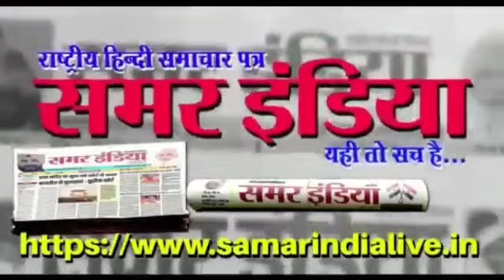क्षेत्र में रिकॉर्ड तोड़ विकास कार्य कराना हमारी प्राथमिकता हसनपुर ब्लाक प्रमुख ममता